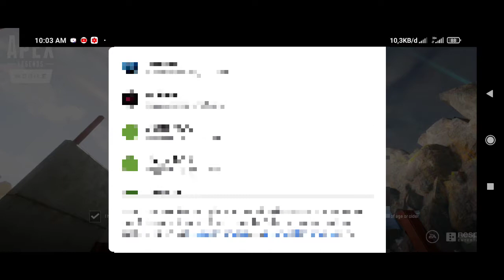Nyoba Apex Legends Mobile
Nyoba Apex Legends Mobile tapi belum bisa ternyata
Just intro